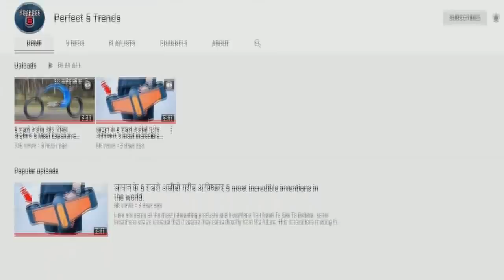देखिये अमेरिका में लोग कैसे खेती करते है Amazing & Modern Agriculture Machines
Farming has been revolutionized by modern machines. While these innovations are amazing, Best Harvesting Machines. Agricultural machinery is machinery used in farming or other agriculture. farm tools and equipment pictures and names.